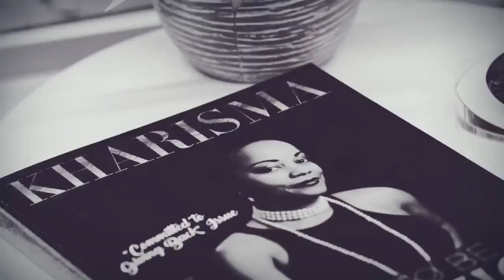Modern Women Say 80% of Men Are Unattractive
ABOUT

Kharisma Aro is a Leading High Performance Business Mentor and Transformation Teacher, Motivational Speaker and Founder of Alpha Queen CEO where she guides ambitious men and women into living their life with purpose, passion and profits, so they can build generational wealth and leave a legacy.